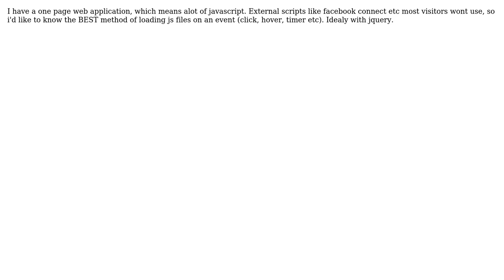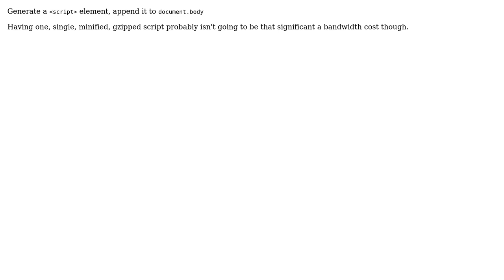best way to ajax load-in external javascript files with jquery? (2 Solutions!!)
best way to ajax load-in external javascript files with jquery?

With thanks & praise to God, and with thanks to the many people who have made this project possible! | Content (except music & images) licensed under CC BY-SA | Music | Images & others | With thanks to user Quentin user Haroldo user Fitzchak Yitzchaki and the Stack Exchange Network Trademarks are property of their respective owners. You are responsible for your own actions.